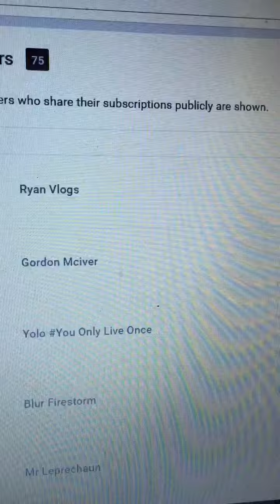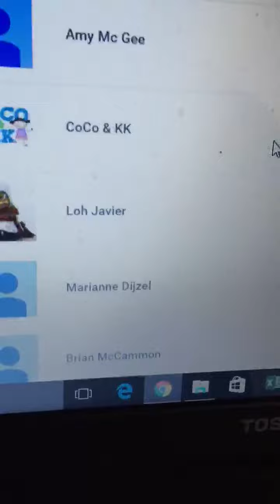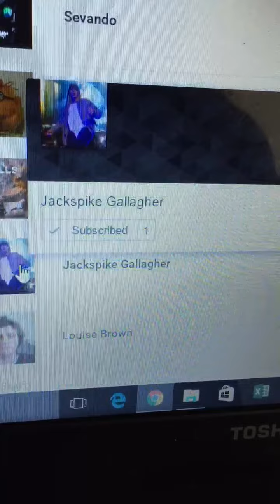To all my subscribers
Hi guys please watch this. This is for all of you guys. Thank you for your support. I love you all so much.

KEEP IT REAL MY FANS.

NO HATE NEEDED JUST LOVE